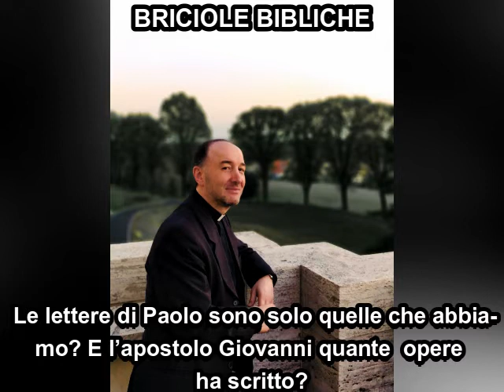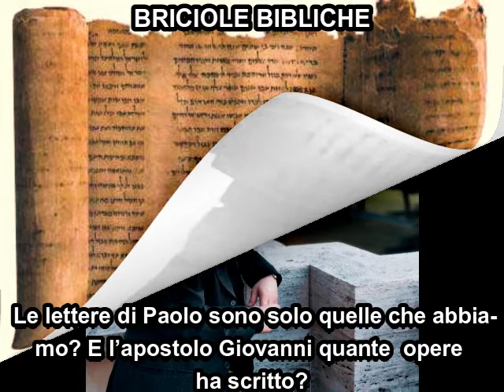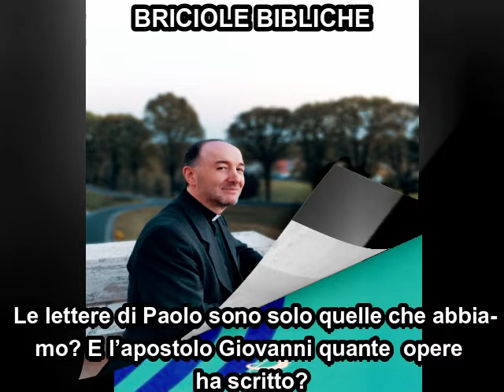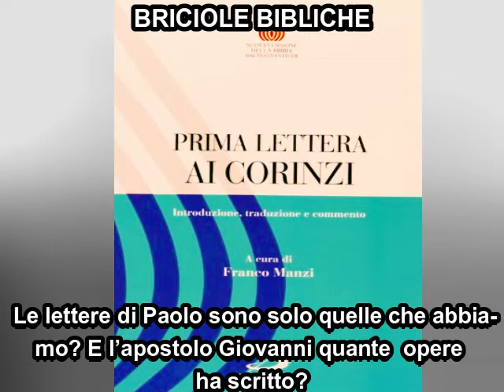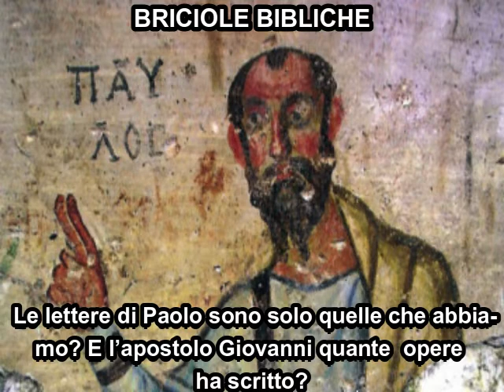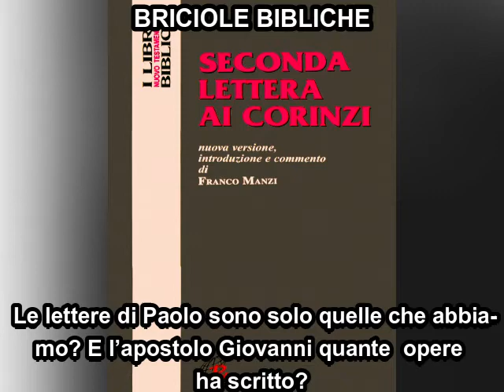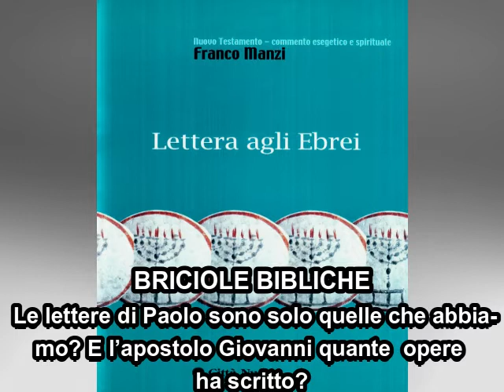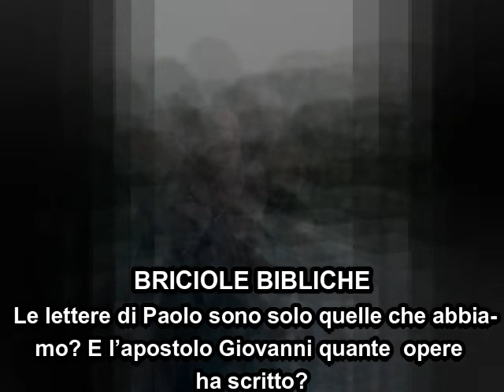Briciola: Le lettere di Paolo sono quelle che abbiamo? L’apostolo Giovanni quante opere scrisse?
Risposta di don Franco Manzi
a una serie di domande postegli dopo la sua conferenza
sulla personalità dell’apostolo Paolo,
all’interno del corso biblico decanale, intitolato:
«“Ho combattuto la buona battaglia… ho conservato la fede”. (I parte)».
Ciclo di cinque conferenze, tenute alla domenica, ore 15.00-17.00,
per il decanato di Baggio, presso la Chiesa di San Pier Giuliano Eymard
a Milano (Via Valsesia, 96).

In sostanza le domande erano le seguenti:
Le lettere di Paolo sono solo quelle che abbiamo?
E l’apostolo Giovanni quante opere ha scritto?